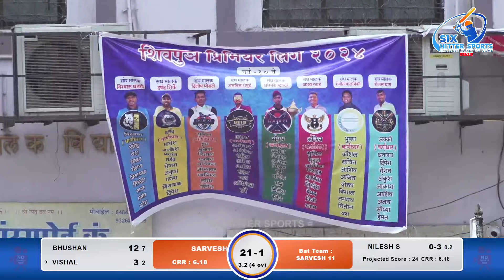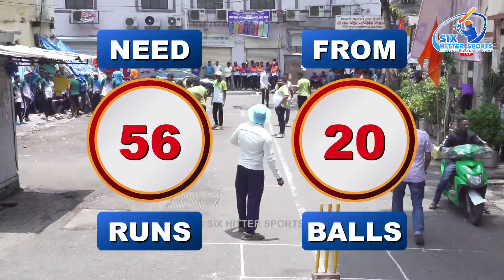SARVESH 11 VS SHIVPUTRA 11 | शिवपुत्र प्रीमियर लीग २०२४ | पर्व १० वे | गिरगाव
शिवपुत्र प्रीमियर लीग २०२४ | पर्व १० वे | गिरगाव
FOR LIVE CONTACT NOW GAURAV PATIL :-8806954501/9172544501 OR WHATSAPP YOURS DETAILS